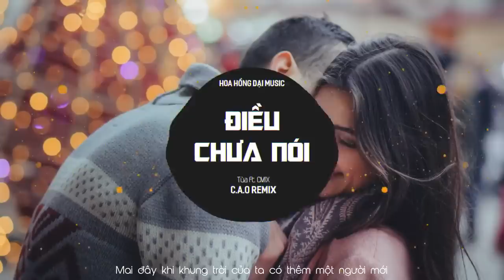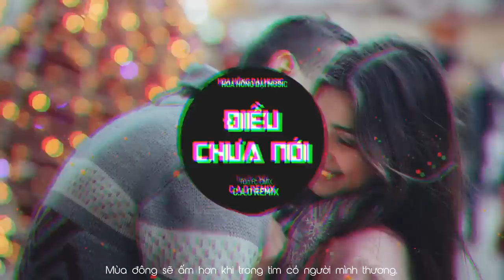♬ ĐIỀU CHƯA NÓI - TÙA X CM1X ( C.A.O Remix ) | OFFICIAL LYRIC VIDEO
Editor Video: HOA HỒNG DẠI MUSIC (Võ Đạt)
👉 Donate (Nếu bạn có thể) phục vụ cho nhu cầu phát triển kênh cũng như 1 số dự án sắp tới, các cuộc thi Contest, Làm MV, Sự Kiện, Show.
➤ Bạn có thể ủng hộ chúng tôi bằng cách??
➤ Đặt in hình lên ốp theo yêu cầu tại shop của HHD
➤ TK Ngân Hàng
STK:
Chủ TK: Phùng Xuân Hoàng
Ngân hàng: Techcombank TP Bắc Ninh
Chúng tôi ghi nhận sự đóng góp của bạn. Xin cảm ơn.
Đặt in ốp theo yêu cầu trực tiếp Zalo: 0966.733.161 (Nhắn tin Zalo cho ad để đặt hàng cũng như hỗ trợ nhanh nhất)
+ (HHD cam kết bán các sản phẩm chất lượng nhất với giá cả phù hợp nhất. Các Bạn mua số lượng lớn, làm CTV cho HHD vui lòng inbox Zalo ad: 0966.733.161 nha)
☎️ Hotline đặt in ốp: 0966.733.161 (Zalo/Facebook)
 Lyrics: Còn nhiều điều chưa nói chênh vênh em chẳng thấy đường ra Vào một chiều thu qua Một thoáng môi anh cười, vụt sáng nơi chân trời anh biết không? Rồi màn đêm xuống, lung linh sắc phố cũng vừa lên Chỉ một người buồn tênh Bỏ lại hết bao tháng ngày, vì biết nếu như vậy sẽ tốt hơn.  Biết có lúc chia tay mà sao trái tim vẫn đau thế này Vỡ tan rồi, người bước đi rồi, kỉ niệm cũng dần phai phôi. Mai đây khi khung trời của ta có thêm một người mới Mùa đông sẽ ấm hơn khi trong tim có người mình thương.  Biết có lúc chia tay mà sao trái tim vẫn đau thế này Vỡ tan rồi, người bước đi rồi, kỉ niệm cũng dần phai phôi. Mai đây khi khung trời của ta có thêm một người mới Mùa đông sẽ ấm hơn khi trong tim có người mình thương.  Em đã không khóc khi mình chia tay. Anh cũng chẳng giữ dù là phút giây.